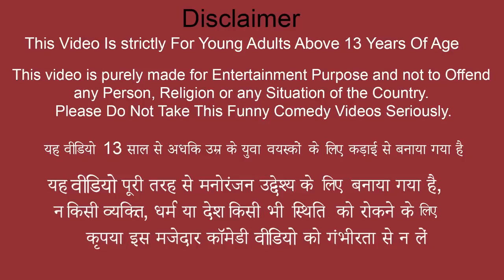cooking fish on stone